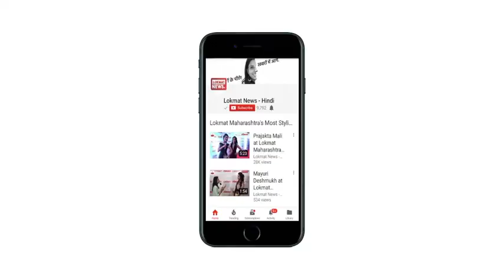Watch: ABVP students blacken professor's face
Kutch (Gujarat) Akhil Bharatiya Vidyarthi Parishad (ABVP) students blackened face of the head of the science department professor, who is also heading an election related committee. The Students accused the professor of rigging senate electionsí result. Police have registered a FIR against accused students